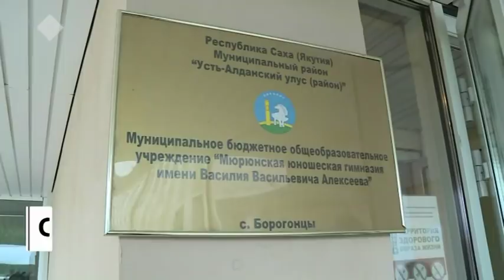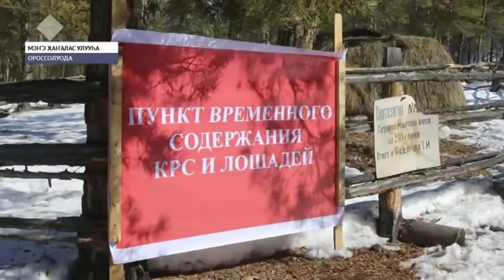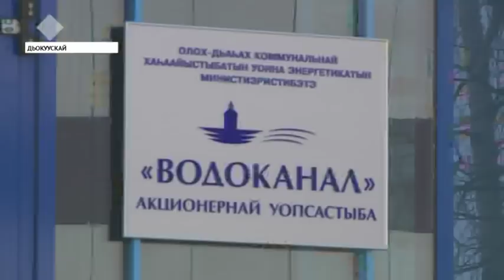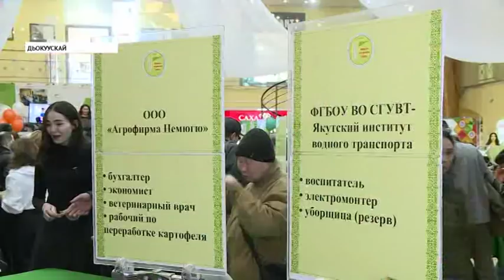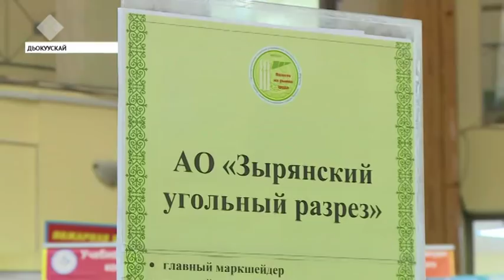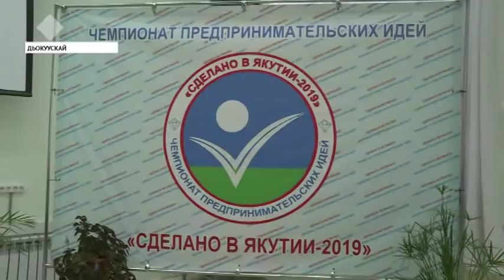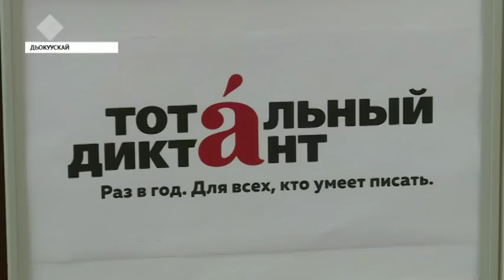«Саха сирэ» информационнай биэрии. Муус устар 19 күнэ, 20:30 ч